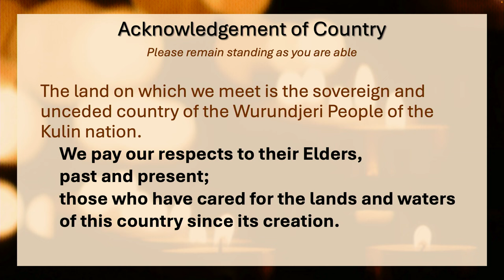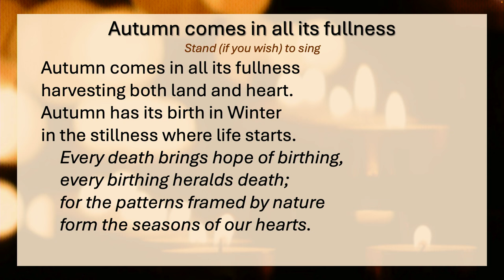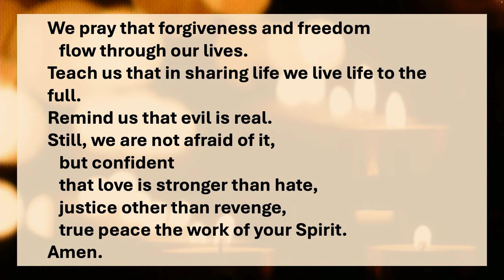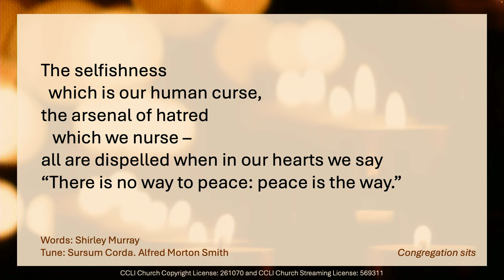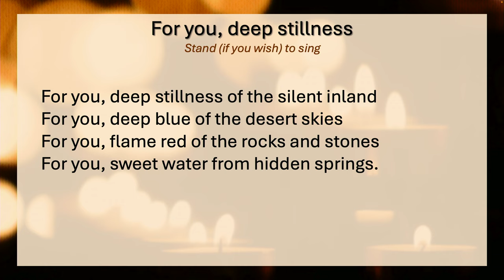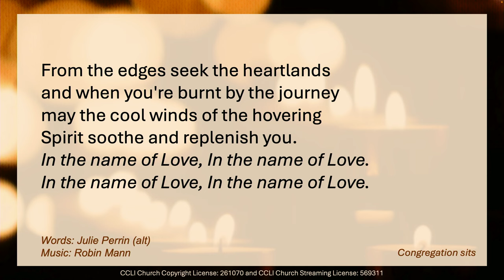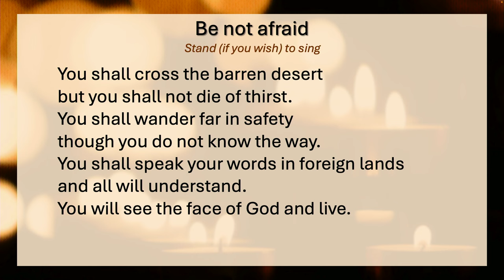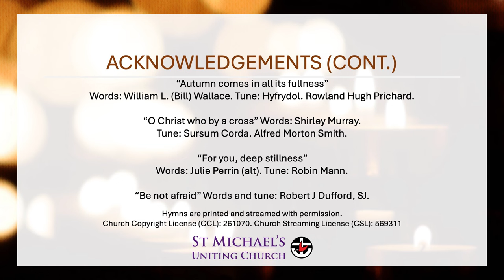"Discerning the Way of love"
Sunday Gathering – 17 March 2024

Videographer: Connor Watson

Copyright License (CCL): 261070 &
Church Streaming License (CSL): 569311

Donations to support the online mission, ministry and music of St Michael's Church and the Mingary-Cairnmillar Counselling Service are received with gratitude